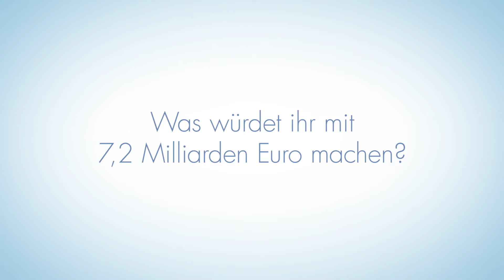SquareTrade fragt österreichische Kinder: Habt ihr schon mal ein mobiles Gerät beschädigt?